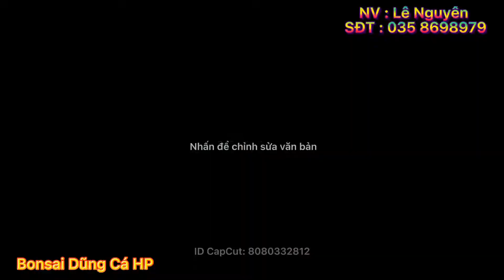Cốt si siêu vip rất giá trị mới đc giao dịch từ nhà vườn Thành Quán Toan về vườn anh Nguyên Lê .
Cây si nhiều đầu rất già cắt giật rất kỹ